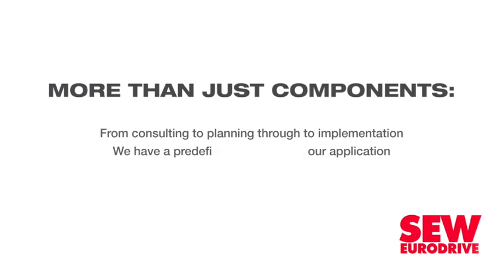Pilot possibly a template for textiles recycling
The successful completion of a clothing, textile, footwear and leather (CTFL) waste disposal pilot project, managed by national support programme National Cleaner Production Centre South Africa (NCPC-SA), creates opportunity for similar projects, says NCPC-SA project manager Andre Page.